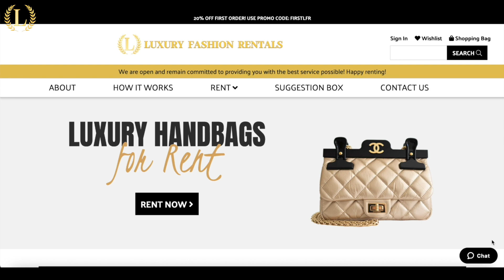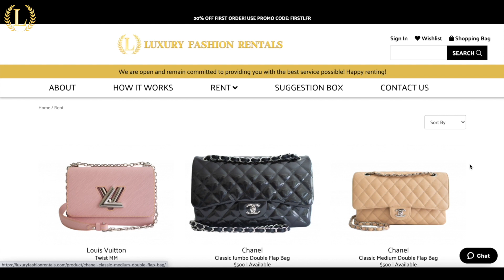Luxury Handbag Tour: Louis Vuitton Alma BB 💎 Luxury Fashion Rentals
Correction: Gaston-Louis Vuitton created the Alma in 1934, his third (not second) handbag design after the renowned Noe (not Speedy).

Take a closer look at the renowned Louis Vuitton Alma BB.

Luxury Fashion Rentals gives everyone the opportunity to carry an exclusive designer handbag without spending a fortune. The site features an extensive collection of Louis Vuitton and Chanel handbags for rent, along with Hermes, Gucci, Dior, and Moschino. Handbags may be rented for 14- or 30-day terms.

Ever wanted a luxury handbag for a special occasion, event or outing? Handbags can be expensive and a big commitment to purchase. Or maybe your closet just doesn’t have the same amount of space it used to? What if there was a way to have the perfect handbag for a fraction of the cost or just save some extra space in your closet. That’s where we come in! Luxury Fashion Rentals offers you the option to rent the luxury handbag of your choice for as long as you’d like without having to purchase it outright. Now you will have the flexibility to enjoy the perfect handbag on your time!